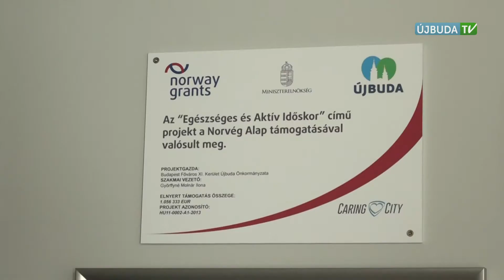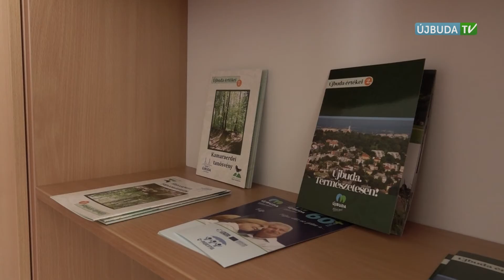ÚJBUDAI MOZAIK: Immár a nagyközönségnek is nyitva az új 60+ központ a Kérő utcában (2017.05.29.)